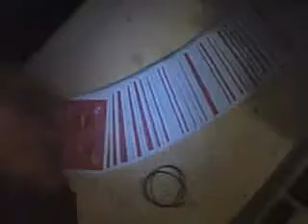Rubberband Fun Trick w/ backgrond music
hahaha...wla lng magawa.